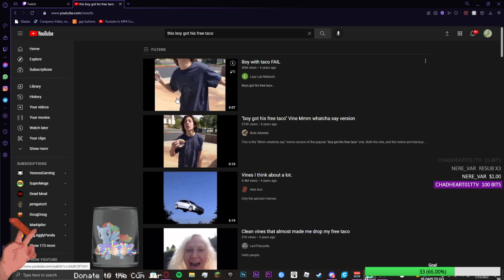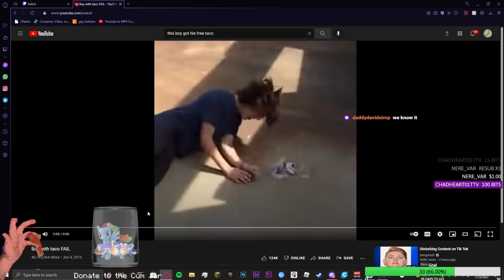Dead By Daylight Lurking Striped event :rockface: lets have some sex PART 1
Dbd event